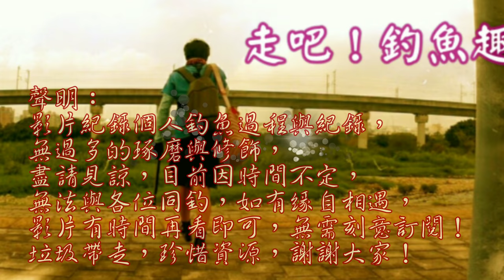將保麗龍球放入魚群中，是否能釣到魚？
這是一個有關於環境科學的實驗，跟蟑螂無關了．．．